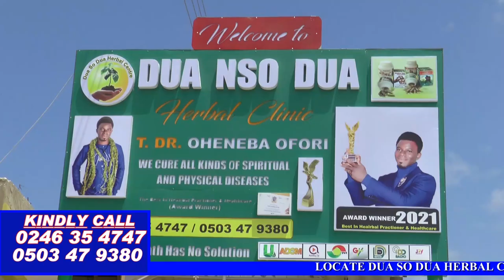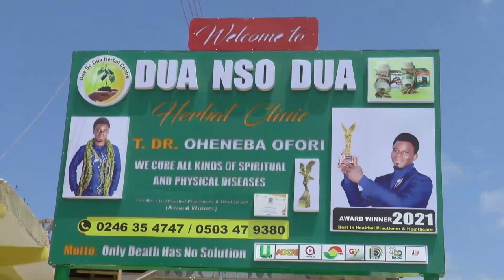Hon. Muntaka Mubarack Fire Foreign Countries Pushing For Legalization Of LGBTQ In Ghana